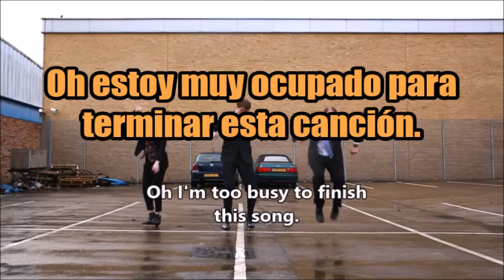Don't You Know How Busy and Important I Am? - Tom Rosenthal (Letra y traducción español)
No tengo los derechos de autor de esta canción, pero me parece muy importante transmitir su mensaje. Espero que sea de provecho para todos los hispanohablantes que disfrutamos de la música de Tom.
¡Muchas gracias y cualquier sugerencia o pedido son bien recibidos!